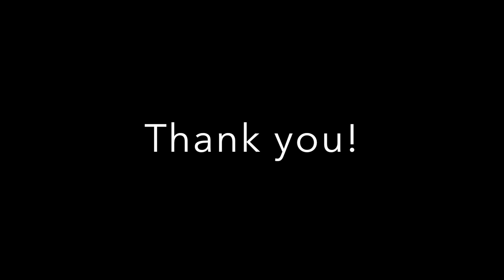Säg det i toner(Say it in tones) - Jules Sylvain/Cover - Rikard Hallberg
To the memory of RIkard Wolff, a great person, actor and singer. He is a huge inspiration and we all miss him. The first time I heard this piece was when I was 12 years old, and he sang in the movie "Änglagård".

Jules Sylvain wrote the music 1929 to the first Swedish movie that had sound.